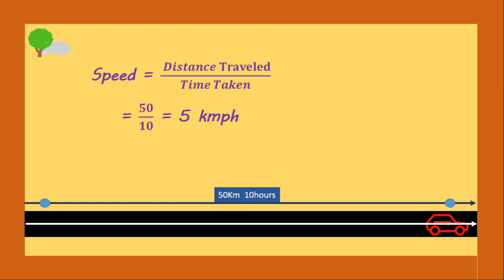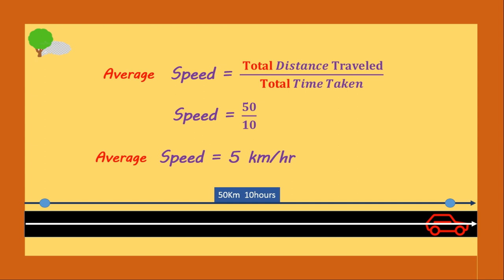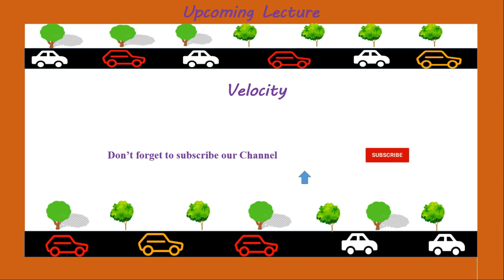Average speed and Instantaneous speed || Average speed and Instantaneous speed in sindhi || Physics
This video describes the basic concepts in sindhi language for the students who wants to clear there concepts in SINDHI
After  watching this video you can answer the following topics
what is the difference between instantaneous speed and average speed

We upload at least one video to clear basic concepts in sindhi, if you want to clear any topic than write it in comment and we will make video as soon as possible .